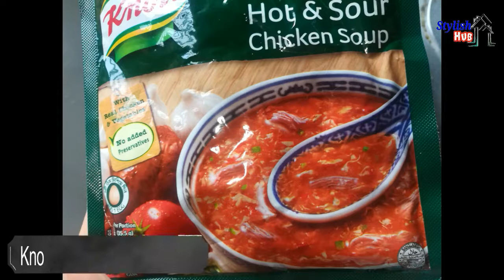ঝটপট ইজি হট এন্ড সাওয়ার স্যুপ । Restaurant style Hot and Sour Soup Recipe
বাড়িতে বসেই খুব সহজেই তৈরী করে ফেলুন হট এন্ড সাওয়ার স্যুপ। বিকেলের নাস্তায় অল্প উপকরনেই হয়ে যাক এই মজাদার স্যুপ টি।
 Enjoy ur hot & sour soup❤